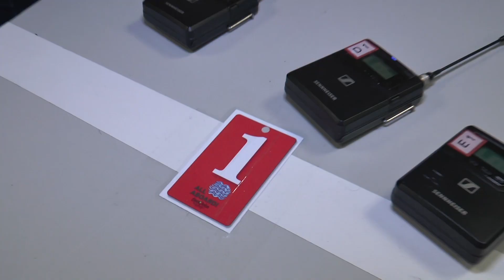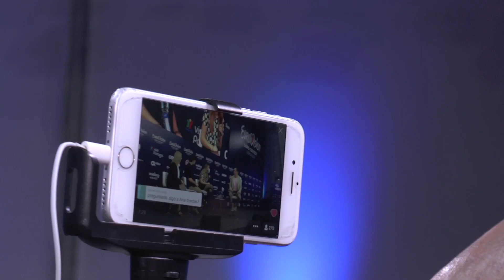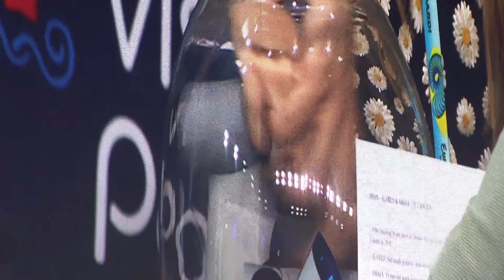Following the Big 5 and Portugal during their second rehearsal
Yesterday the Big 5 and Portugal rehearsed on stage for the second time. We followed the United Kingdom, Portugal, Germany and Spain on their journey through the day.

Report: Jan Demulder